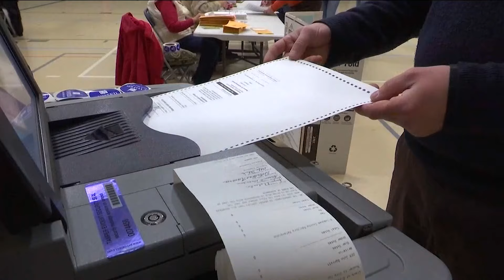Republicans rally around former President Trump following conviction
Many voters are divided.

11Alive is . We believe that news shouldn’t be a one-way conversation, but a dialogue with you. Join in, share your thoughts and connect with new perspectives.